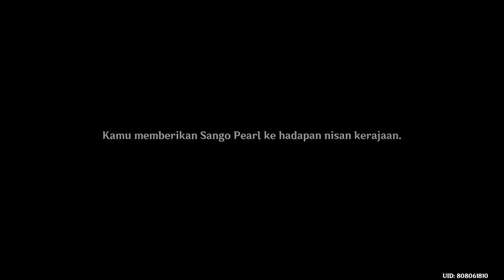Quest Guide Tarian Syrtos dari Phaethon & Kekang Ilahi | Nyanyian Duka Hyperion - Genshin Impact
Chapters
00:00 Intro
00:15 Temui NPC Clymene
04:54 Lokasi Nisan Kerjaan 1
05:39 Lokasi Nisan Kerjaan 2
06:26 Lokasi Nisan Kerjaan 3
08:01 Lokasi Nisan Kerjaan 4
08:39 Lokasi Nisan Kerjaan 5
09:38 Lokasi Nisan Kerjaan 6
10:13 Lokasi Nisan Kerjaan 7
12:05 Kembali ke NPC Clymene
13:06 Pergi ke Soul Guide's Locus
14:37 Cari Kekang Ilahi
15:26 Temui NPC Aberaku
16:40 Lokasi 1 (Pemberian The Narrows)
20:51 Lokasi 2 (Pemberian Temple)
24:22 Lokasi 3 (Pemberian Serpent's Heart)
27:13 Serahkan Benda-Bendsa Keramat
28:01 Pergi ke Puncak Dainichi Mikoshi
31:05 Serahkan Kekang Ilahi ke NPC Clymene
34:35 Outro